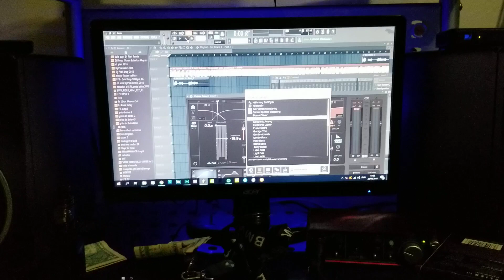Dj Piwi Remix The King mi voz